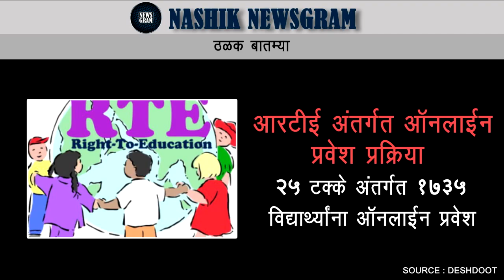Nashik Newsgram | Today's News Headlines | 4 Apr 2016